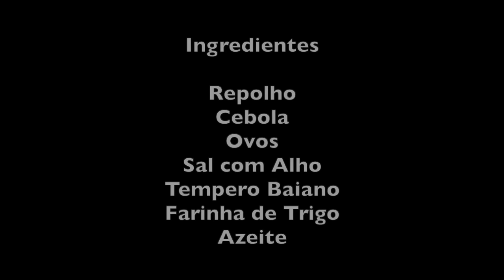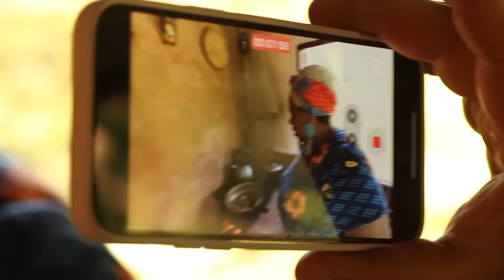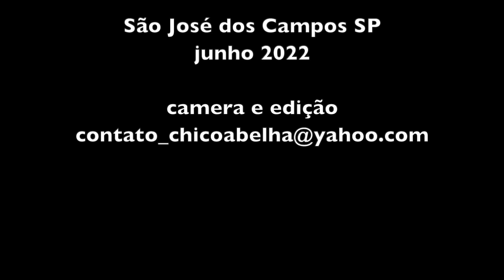BOLINHO DE REPOLHO FRITO - ALEXANDRINA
INGREDIENTES
Repolho
Cebola
Ovos
Sal com Alho
Tempero Baiano
Farinha de Trigo
Azeite

Corte o repolho em tiras e cozinhe até amolecer. Escorra a água e reserve.
Frite cebola e alho no azeite até dourar. Coloque o tempero baiano e o sal com alho.
Misture os ovos no repolho que já deve estar frio e junte a cebola e o alho fritos. Depois de bem misturado, junte farinha de trigo suficiente.
Esquente azeite e frite os bolinhos como mostrado no vídeo.

Bom Apetite